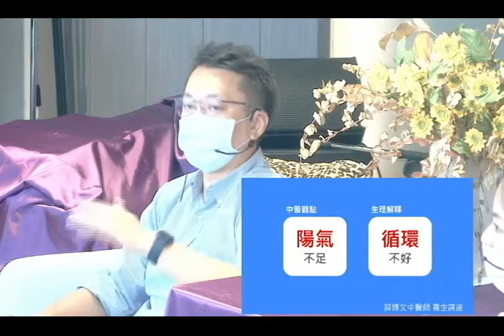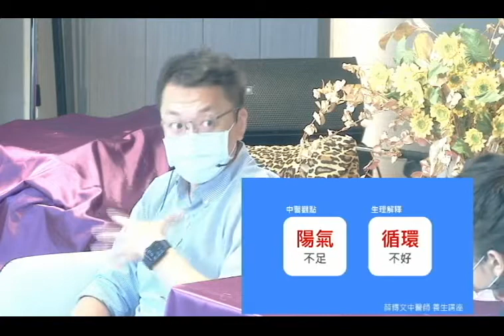什麼是冷底?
天冷了~~
你的身體是否也跟著冷起來呢?
冷底身體該如何注意?
薛博文中醫師今天與您分享
到底什麼是冷底?